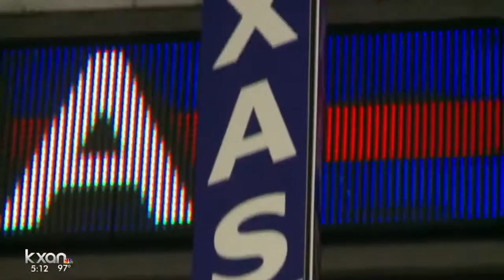Many of Bernie Sanders supporters at DNC part of the Texas delegation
Some Texas delegates say they are still  following their candidate of choice, Bernie Sanders.